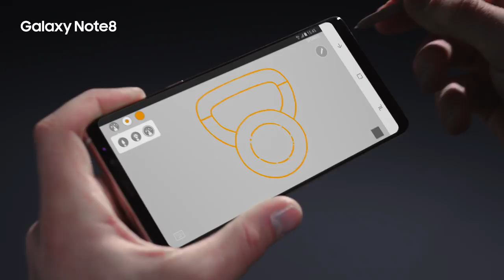Galaxy Team PyeongChang: Omar Visintin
Coraggio, passione e grinta per raggiungere la gioia più grande. Omar Visintin sa come si fa e vuole regalarsi l'ennesima impresa.